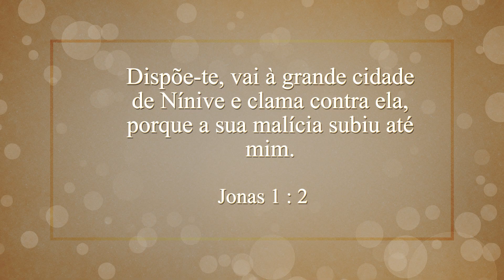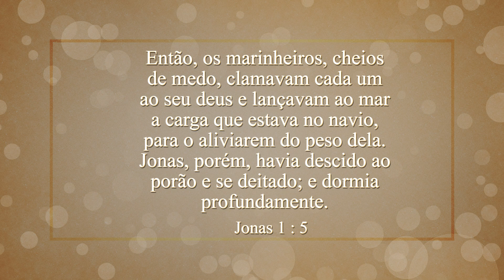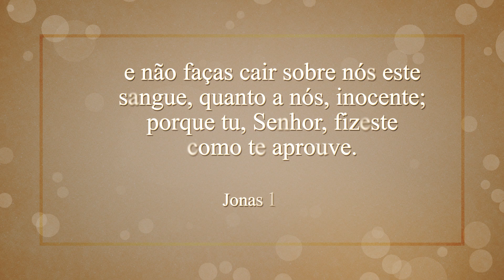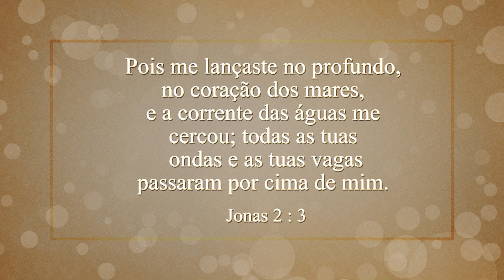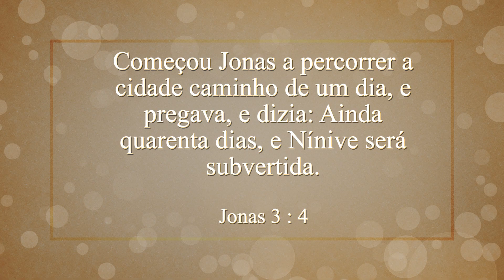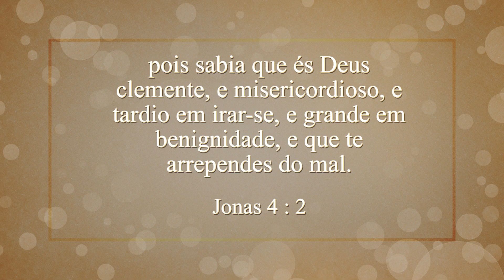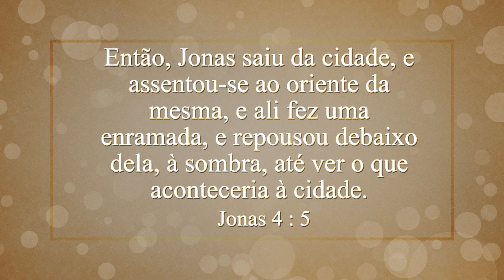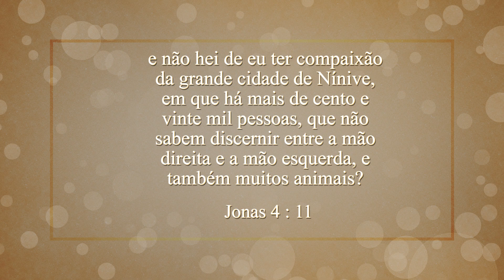O livro de Jonas - Meditação pôr do sol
Olá queridos, feliz sábado!

Hoje temos mais uma meditação de pôr do sol com o  Profº Guy, para juntos falarmos sobre Deus e iniciarmos nosso sábado.
Participe conosco!